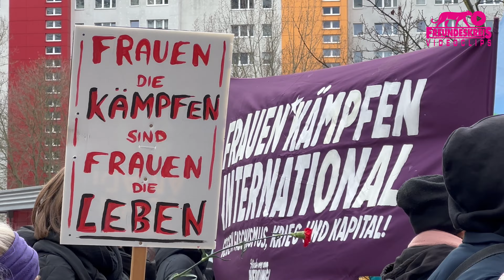Frauenkampftag | Frauenrechte wurden erkämpft! (Feministisches Netzwerk / Hände weg vom Wedding!)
Berlin-Lichtenberg, 8.3.23 | Kundgebung des Revolutionären Frauenbündnis Berlin: „Wenn wir streiken steht die Welt still!“